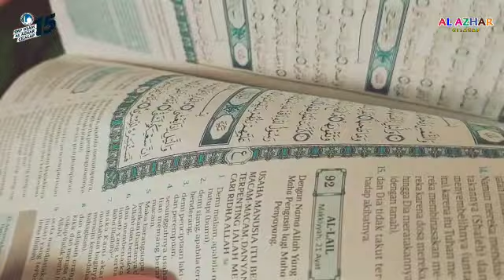Our Precious Dzuhur SMP Islam Al Azhar 15 Cilacap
Tahukah sahabat? bahwa pahala shalat berjamaah dibanding shalat sendirian lebih utama shalat berjamaah.
Rasulullah shallallahu 'alaihi wasalam bersabda,
صَلاَةُ الْجَمَاعَةِ أَفْضَلُ مِنْ صَلاَةِ الْفَذِّ بِسَبْعٍ وَعِشْرِينَ دَرَجَةً
“Shalat jamaah lebih baik 27 derajat dibanding shalat sendirian.” (HR. Bukhari dan Muslim)

Yuk mulai sekarang kita biasakan untuk shalat berjamaah terutama laki-laki, dan jangan lupa ditambah amalan sunnah lainnya ya, dzikrullah, shalat sunnah qabliyah dan ba'diyah dhuhur, berdoa di antara adzan dan iqamah, baca Al Quran dan lain-lain. Masyallah😍

Untuk informasi Pendaftaran Murid Baru, silakan kunjungi PMB Online Kami di
Info lebih lanjut telp. 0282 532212

Cek info update Al Azhar Cilacap

Jika Anda punya pertanyaan silahkan hubungi call center kami : 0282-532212